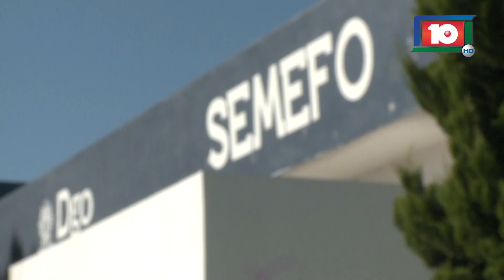ADULTA MAYOR MURIÓ EN MEDIO DE UNA SESIÓN DE “OZONOTERAPIA” EN CONSULTORIO DEL CENTRO DE LA CIUDAD